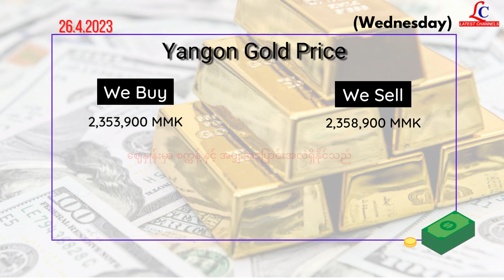26.4.2023 ( Wednesday ) ရွှေဈေး၊ဆီဈေး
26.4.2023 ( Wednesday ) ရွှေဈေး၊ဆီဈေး